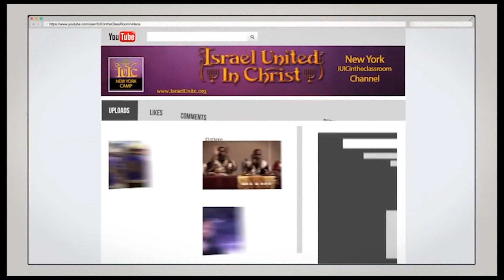The Israelites: No Forgiveness for ESAU!